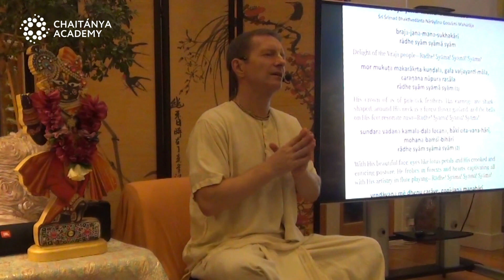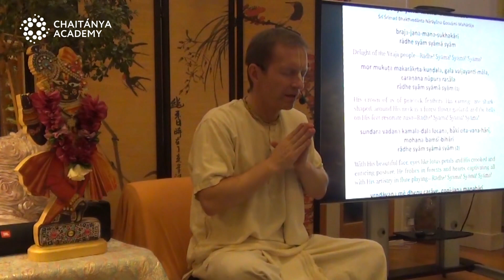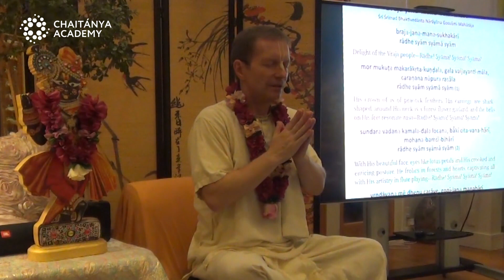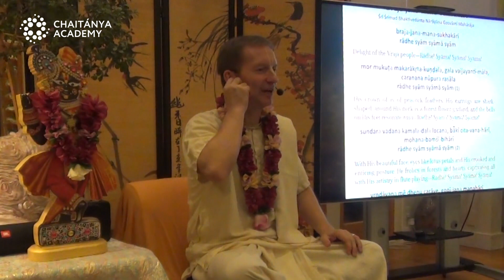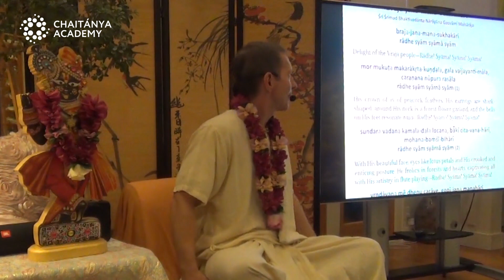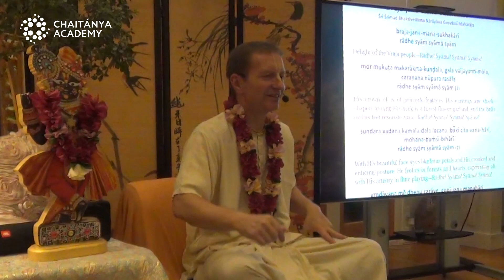Sri Krishna Namastakam and Venu-Gita - 2023-01-02 - Sri Prem Prayojan